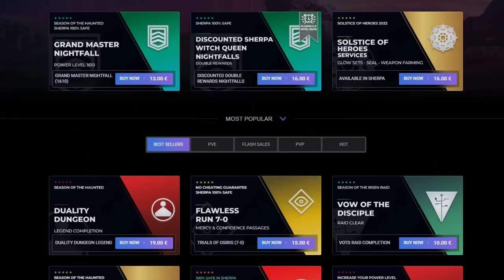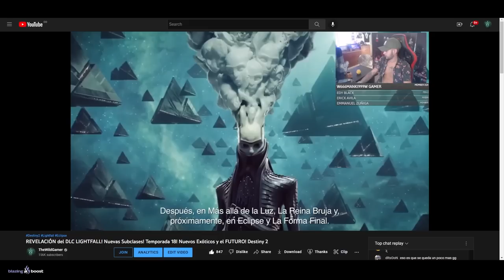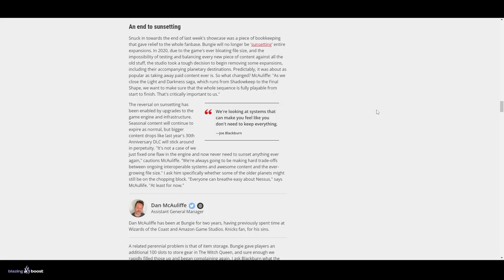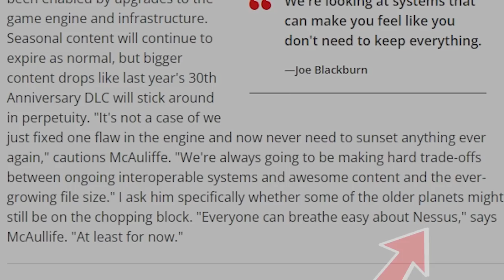RIP el DEPÓSITO de CONTENIDO de DESTINY 2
0:00 Introducción
0:40 Presentación Anual de Bungie
1:19 RIP el Depósito de Contenido de Destiny 2
2:34 Nuevas Entrevistas con Bungie
5:10 Nessus va a...
5:47 Destinos EN PELIGRO
7:52 Mejoras al Motor del Juego
8:32 ¿Regresarán anteriores Expansiones?
9:34 Opinión
11:49 Outro

► ¡Sígueme!
• Accesorios Gaming 10% dto. Código wildgamer

💠MI PC:
• CPU: AMD Ryzen 7 5800X 3.8 GHz 8-Core Processor
• GPU/ Gráfica: Gigabyte GeForce RTX 3060 12 GB
• PLACA BASE: Asus ROG STRIX B550-F GAMING (WI-FI) ATX AM4
• CPU Cooler: Corsair H100i RGB PLATINUM 75 CFM
• Memoria RAM: Corsair Vengeance RGB Pro 32 GB DDR4-3200 CL16
• ALMACENAMIENTO: Samsung 970 Evo Plus 1 TB M.2-2280 NVME
• TORRE: Corsair iCUE 465X RGB ATX
• FUENTE: Corsair 850 W